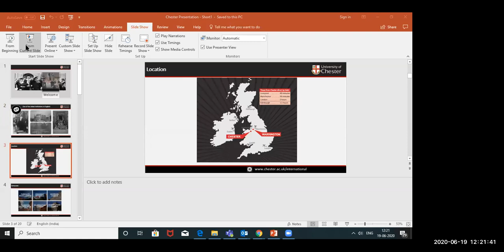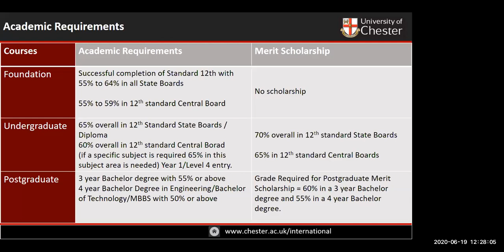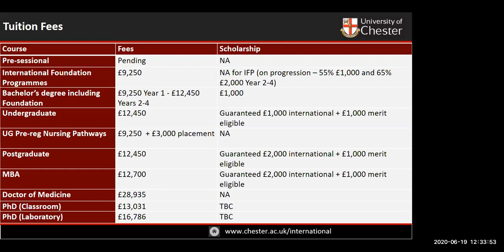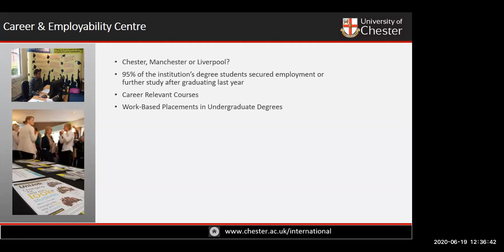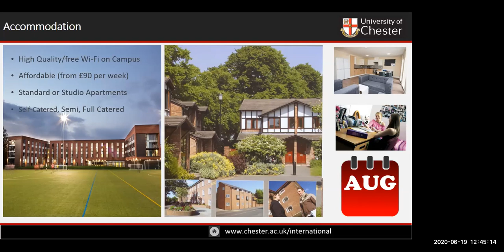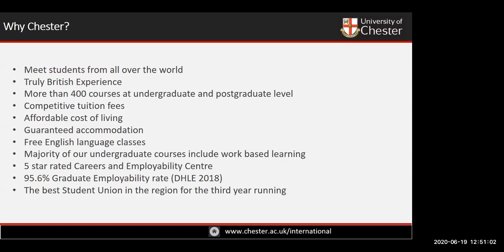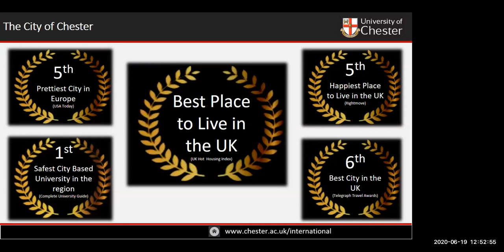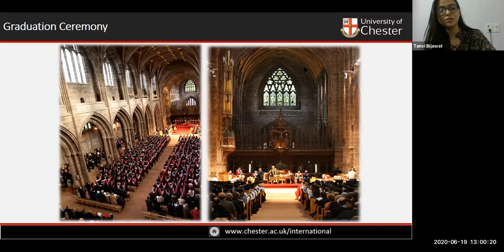Collegedunia Study Abroad || Study in the UK: University of Chester, UK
The University of Chester is the fifth oldest higher education establishment in England, with only the universities of Oxford, Cambridge, Durham and London outdating it.
It was opened in 1839 as a Church of England training college by a group of local Anglicans, including future British prime minister William Gladstone. This made it the first dedicated teacher training college in the United Kingdom.

The institution gained full university status in 2005 and now offers much more than educational training, with over 400 course combinations in a wide variety of subjects available. There are 19,000 students attending the university and 1,880 staff working there.

In addition to the historic Parkgate Road Campus, there are four further sites in Chester. These include Thornton Science Park, which is the home of the UK’s first new faculty of science and engineering in two decades. The university also has facilities in Warrington, Shrewsbury and Reaseheath.

Famous alumni of Chester University include singer Duffy, performance director of the Team Sky cycling team Sir Dave Brailsford, and the first manager of the England football team, Sir Walter Winterbottom.

Agenda Points:
- University's call to action to ensure the continuation of programs amidst the coronavirus outbreak
- Status of students who have received the admit in UK universities and are unable to come to campus
- Issues with fee payment during lockdown- UK Universities
- Challenges with visa grants in UK because of the pandemic
- Actions to support the incoming international students to stop this virus from spreading
- Changes in Financial aid and Scholarship policies for Universities in the UK

Panellists:
- Kiran Appana (Country Manager, University of Chester, UK)